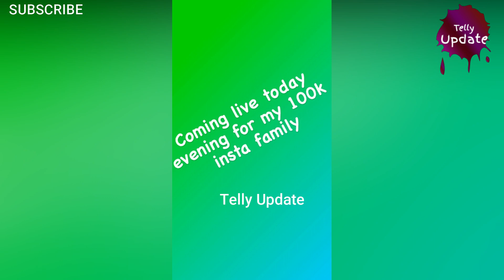Mitali nag & sheetal maulik doing latest offscreen masti | hanso haso chup ho jao | bts ghkkpm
social network.

gum hai kisi ke pyar mein today, ghum hai kisi ke pyar mein Offscreen masti video

ghum hai kisi ke pyar mein latest off screen masti video || behind the scenes || sairat